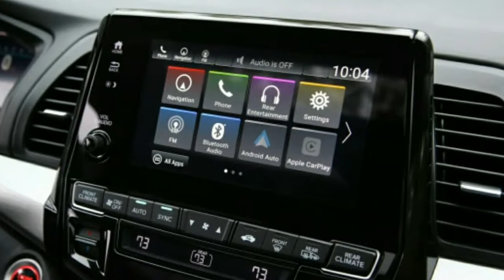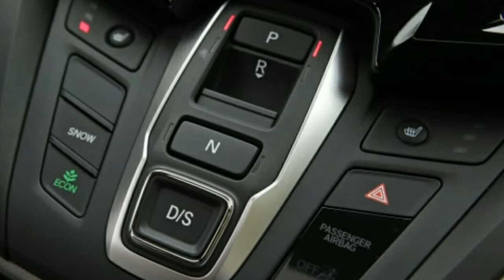2018 Honda Odyssey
2018 Honda Odyssey Nine-Speed Automatic
Giving up one gear does little to diminish this van's practical appeal.

What It Is: Honda’s Odyssey is one of the most established players in the minivan game, and it was fully redesigned for the 2018 model year. Practicality and family friendliness remain its key tenets, along with a focus on driving enjoyment that’s rare among vehicles with this much people- and cargo-carrying capability. It has stiff competition, however, in the form of Chrysler’s latest minivan, the excellent Pacifica, which narrowly outscored the Honda to claim victory in our latest comparison test. We were still eager to spend more time with the new Odyssey, and we’re thousands of pleasant miles into a 40,000-mile long-term test of a top-trim 2018 Odyssey Elite.
Help us to be better

Automotive one
Fedi prabowo